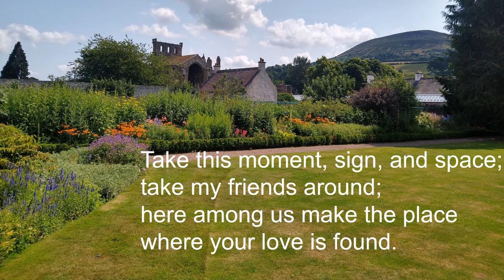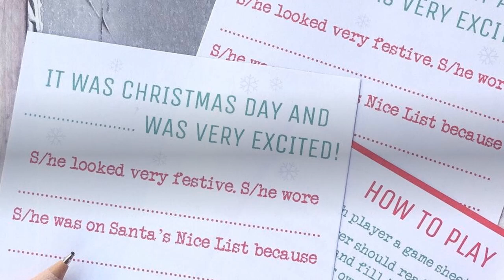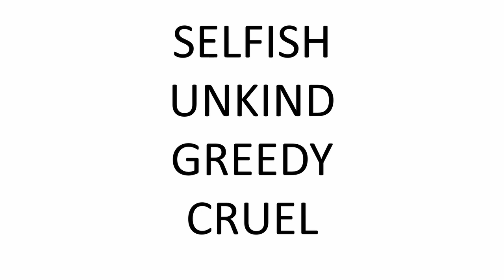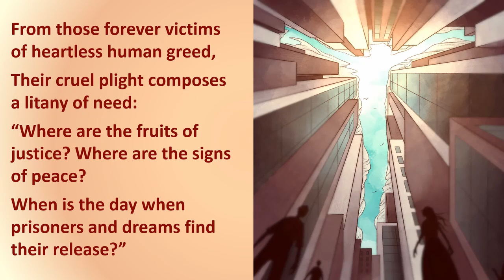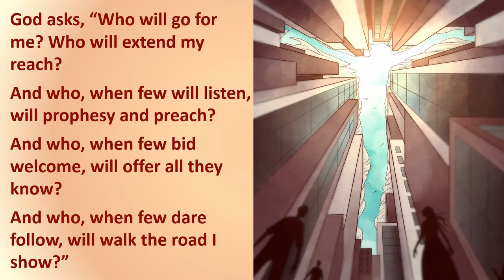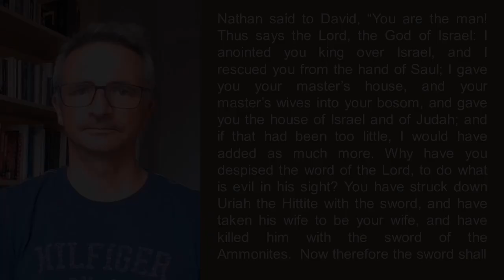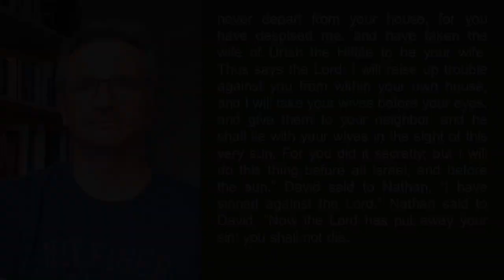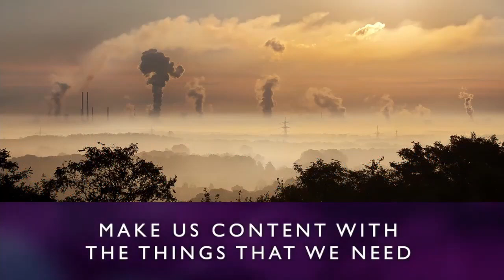Aberdeen West Churches Sunday 1st August 10:30 Service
Morning Worship provided by the ministers of Craigiebuckler, Cults, Kingswells, Mannofield, & Peterculter Parish Churches